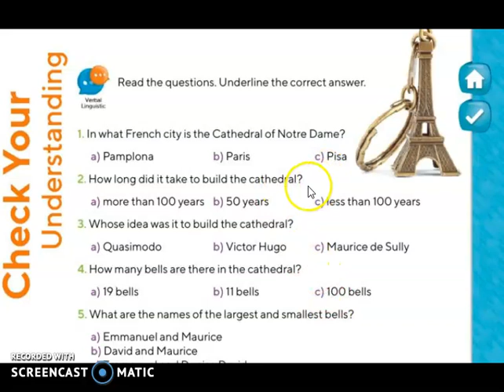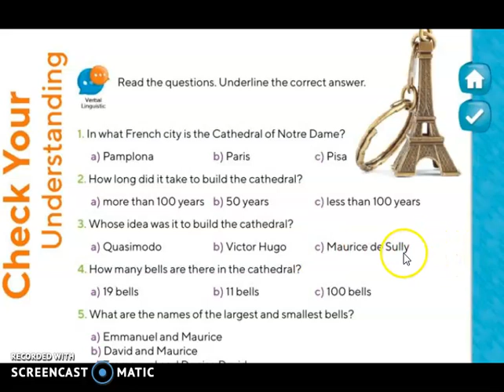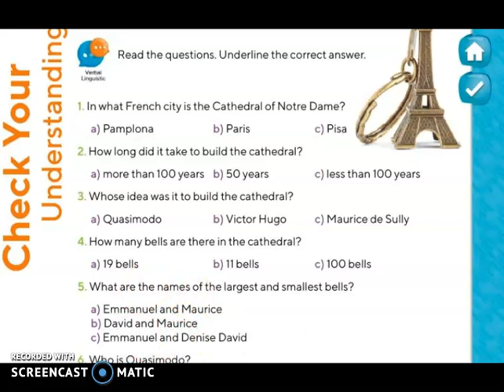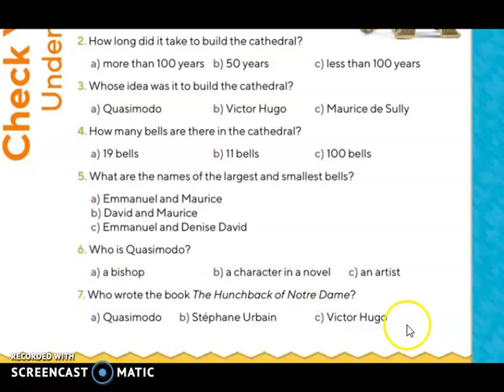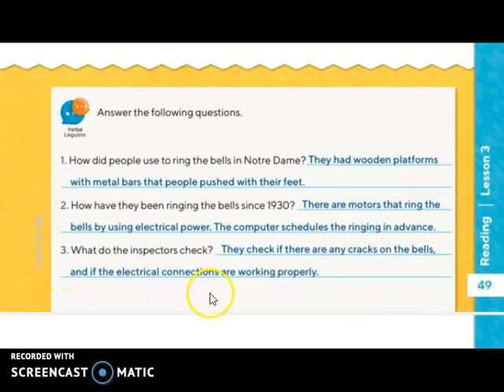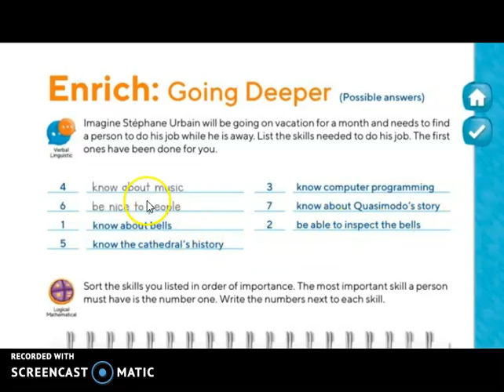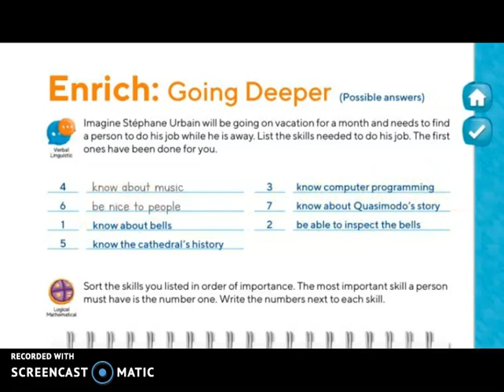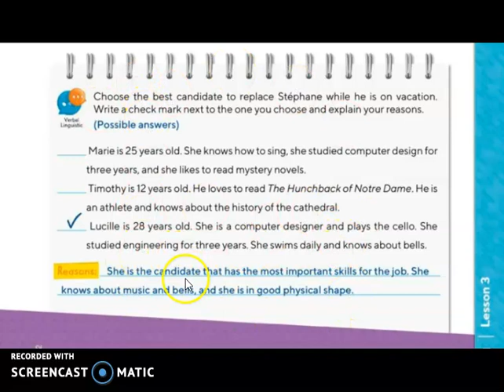Reading from May 18th to 22nd